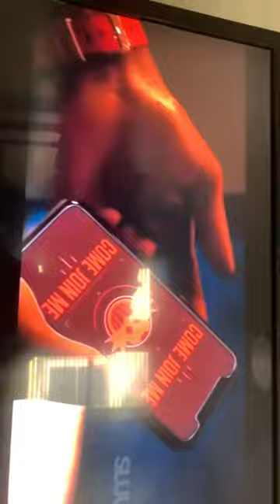Sonic 3 TRAILER IS Good